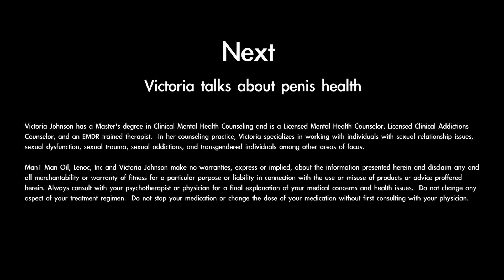Stress-free Sex at Home - Experience the Pleasures of Vacation Right in Your Own Bedroom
Victoria Johnson has a master's degree in Clinical Mental Health Counseling and is a Licensed Mental Health Counselor, Licensed Clinical Addictions Counselor, and an EMDR trained therapist. In her counseling practice, Victoria specializes in working with individuals with sexual relationship issues, sexual dysfunction, sexual trauma, sexual addictions, and transgendered individuals among other areas of focus.

Hotel sex can be amazing, explosive and incredibly fun. A licensed relationship therapist explains how to replicate the experience of sex on vacation at home.